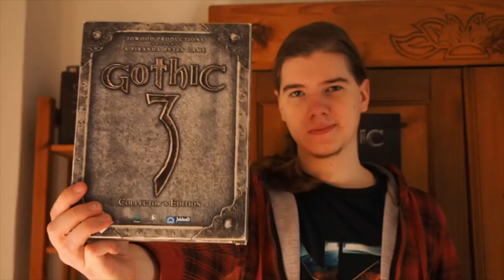Bescheidene Anfänge: The Witcher - Review | Gescheit Gespielt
Mit dem dritten Teil vor der Tür, lohnt es sich den ersten nachzuholen?

Mit Gescheit Gespielt schaffe ich unterhaltsame wie aufschlussreiche Video Essays zu Videospielen. Ob ich ein kritisches Auge auf die Gothic und Risen Reihe werfe, oder Point & Click Adventures ausgrabe, so versuche ich stets positiv zu der Diskussion zu diesen Spielen beizutragen.